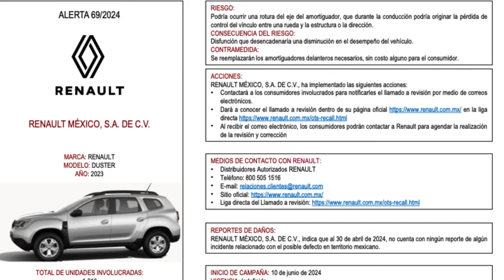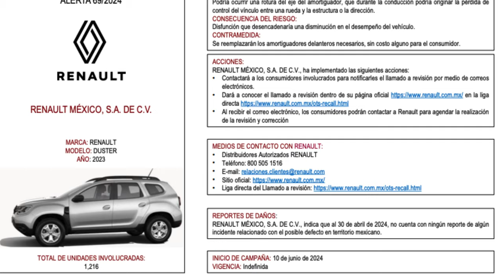Renault DUSTER 2024 ❌ ¿Un SUV con mala racha? Nueva FALLA reportada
¿Estás pensando en comprar una Renault Duster 2024?  ¡Cuidado! ⚠️

Al parecer, este popular SUV está presentando una nueva falla que podría poner en riesgo tu seguridad y la de tus pasajeros.

En este video, te contaremos todo lo que sabemos sobre esta nueva problemática:

En qué consiste la falla y cuáles son sus síntomas.
Modelos de Duster 2024 afectados.
Posibles causas de la falla.
Lo que dice la marca Renault al respecto.
Qué hacer si tu Duster 2024 presenta esta falla.
Recomendaciones para evitar futuros problemas.
No te pierdas este video informativo y evita sorpresas desagradables con tu Renault Duster 2024.